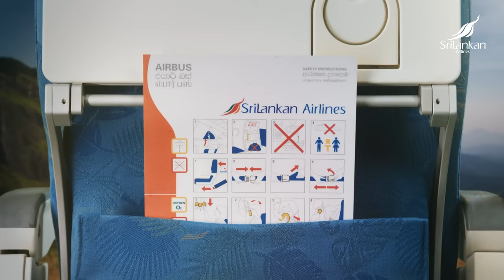SriLankan Airlines - New onboard Safety Video 2024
SriLankan Airlines Redefines In-Flight Safety with a Cinematic Ode to Sri Lanka’s Beauty and Culture.

SriLankan Airlines has taken a bold step in elevating the traditional in-flight safety video into a captivating cinematic experience. Their latest safety video not only fulfils its regulatory purpose but also serves as a visual journey through the iconic landscapes and cultural heritage of Sri Lanka. By intertwining vital safety protocols with breathtaking imagery of the island, the airline aims to immerse passengers in the warmth and beauty of their destination before they even land.

“Our inspiration was to go beyond the typical safety protocols and take our passengers on a journey through Sri Lanka’s breathtaking landscapes, infused with warmth and hospitality,” said a representative from SriLankan Airlines. “It’s about portraying the safety measures in a way that captures the beauty of our country, ensuring that passengers not only feel informed but also inspired by the journey they are about to embark on.”

 In a significant departure from the usual tone of onboard safety briefings, SriLankan Airlines’ video delivers its message in the form of a rhyming song. This approach not only freshens up the traditional format but also ensures that passengers remain engaged throughout the demonstration. The rhythmic narration paired with panoramic visuals of Sri Lanka’s diverse terrain transforms what is typically seen as a mundane routine into an engaging experience.

The creative direction took full advantage of Sri Lanka’s natural and cultural splendour. From the historic Galle Fort, a UNESCO World Heritage Site, to the lush tea gardens of Nuwara Eliya, the video reflects the island’s rich heritage. The stunning landscapes include views of mangroves, mountain terrains, waterfalls, and the iconic Sigiriya Rock. Even the safety protocols themselves are presented in a way that showcases the island’s culture, such as emergency exits being demonstrated by a traditional Kandyan dancer.

“We wanted to create a visual narrative that seamlessly blends safety with a sense of place,” the representative explained. “Each element of the video serves a dual purpose—informing passengers about safety while also highlighting the unique cultural and natural attributes of Sri Lanka.”

Beyond safety, this video also serves as a tool for promoting tourism. SriLankan Airlines, the largest carrier of inbound tourists to the island, has long been at the forefront of driving tourism to the country. “In 2023, we were the top carrier for inbound tourists from key markets like India, the United Kingdom, and Australia,” the representative noted. “By featuring these iconic locations in our safety video, we’re promoting Sri Lanka as a desirable destination and enhancing the passenger experience before they even arrive.”

This dual purpose is especially important as Sri Lanka continues its efforts to revitalize its tourism sector. The country’s tourism economy, which contributes significantly to its national GDP, relies on the national carrier to promote Sri Lanka globally. “As the Sri Lanka Tourism Development Authority projects a contribution of over USD 5 billion to the national economy in 2024, we are steadfast in our role to support these efforts through every channel available to us,” the spokesperson emphasised.

Over the years, SriLankan Airlines has been a tireless ambassador for Sri Lanka, promoting the island’s beauty and culture even in times of adversity. Whether during the aftermath of the 2004 Tsunami, the global COVID-19 pandemic, or the recent economic crisis, the airline has played a vital role in restoring and enhancing Sri Lanka’s presence on the global tourism map.

The new safety video is not just a functional necessity; it’s a cinematic representation of everything SriLankan Airlines stands for—a deep connection to the island’s beauty, culture, and people. “This video is a reminder that, with SriLankan Airlines, your journey to Sri Lanka starts the moment you step onboard,” the representative said.

As the passengers are taken through various scenic ambiances, the video reminds them that their journey aboard SriLankan Airlines is just the beginning of a visually captivating adventure—a powerful testament to the airline’s commitment to delivering not only safety but also an unforgettable travel experience.